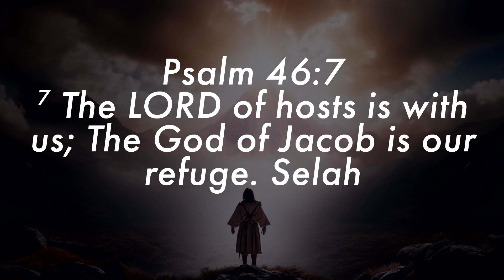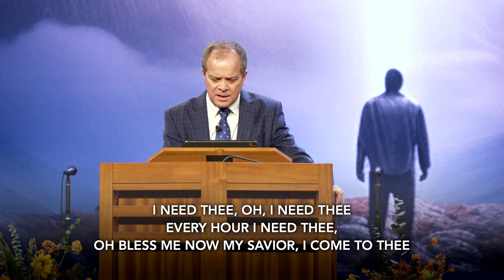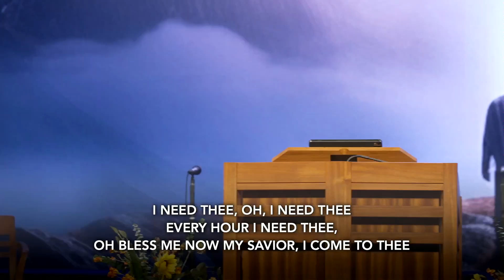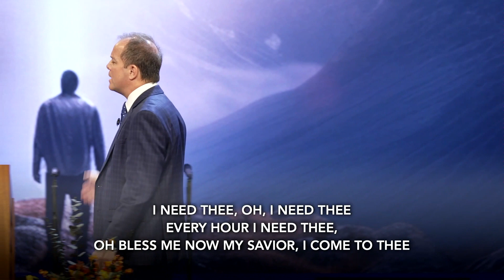The God of Jacob- Pastor Greg Mitchell